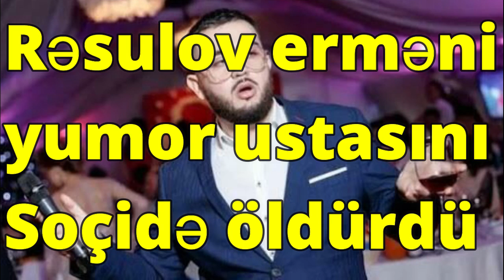Rəsulov erməni yumor ustasını Soçidə öldürdü